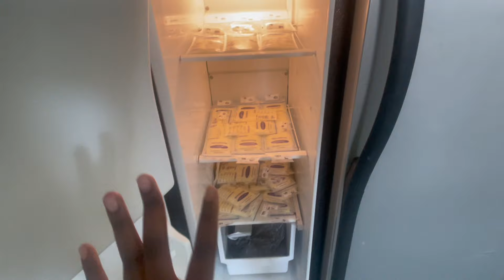DAY IN THE LIFE WITH A 2 MONTH OLD| FIRST TIME MOM| Q&A, Pumping, & More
Hey Girlies!💜 I know its been a while!  Im back!! Did you miss me? I have really enjoyed getting use to motherhood! I hope you guys enjoyed my BIRTH VLOG! I also hope you guys enjoyed this video! I cant wait to film more mommy content in the future!